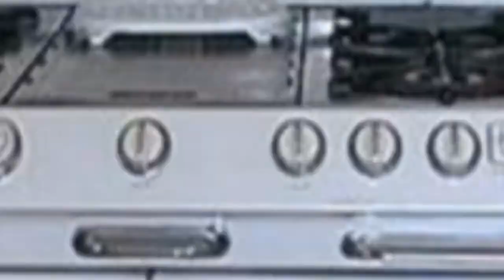75 Kitchen With Green Cabinets And Mosaic Tile Backsplash Design Ideas You'll Love 🟡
0:00:00 - Intro
0:00:12 - Kitchen With Green Cabinets And Mosaic Tile Backsplash Design Ideas You'll Love: Inspirations 1 to 25
0:03:01 - Kitchen With Green Cabinets And Mosaic Tile Backsplash Design Ideas You'll Love: Inspirations 26 to 50
0:06:02 - Kitchen With Green Cabinets And Mosaic Tile Backsplash Design Ideas You'll Love: Inspirations 51 to 75